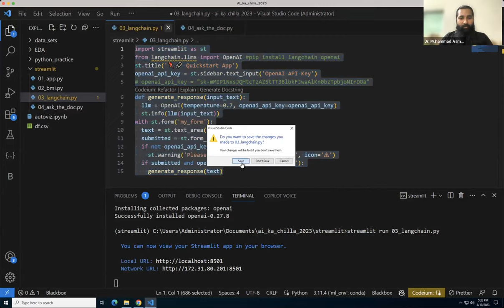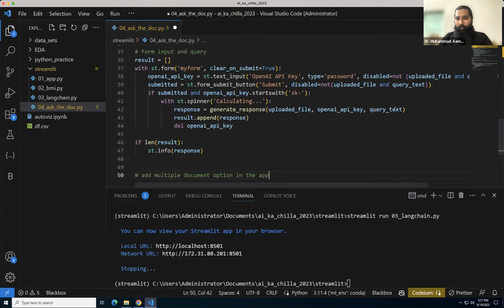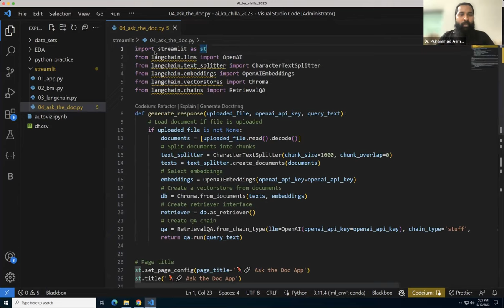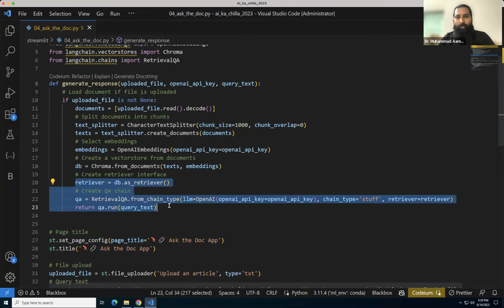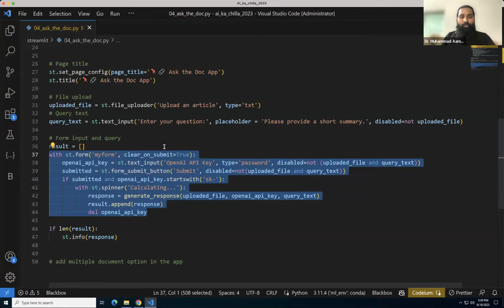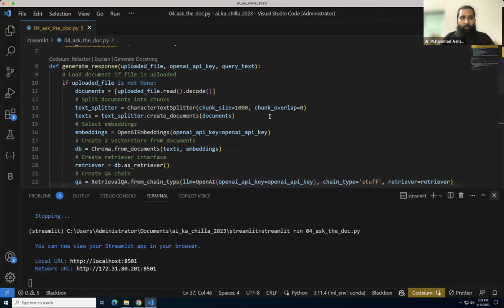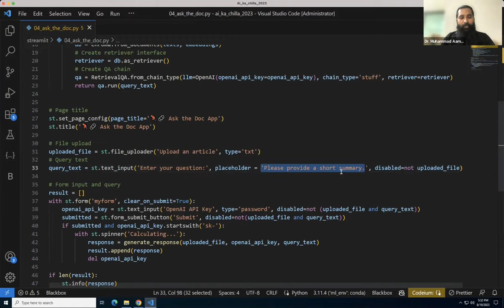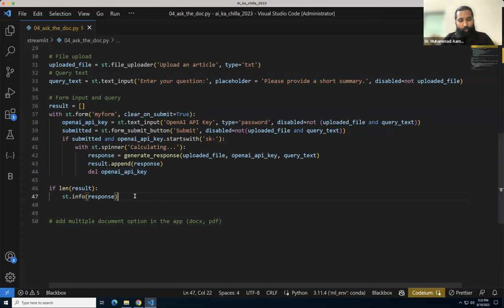Ask the text app in streamlit using langchain and openai's API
Video Description:
Learn how to build your own intelligent text chat app with Python, Streamlit, and AI! In this step-by-step coding tutorial, we'll use LangChain and OpenAI's powerful API to create a text bot that can understand questions and generate human-like responses.

Key topics include:

Overview of Streamlit for building web apps in Python
Importing and initializing LangChain and OpenAI API
Creating text prompts with LangChain
Calling OpenAI's text completion API
Building the Streamlit text input and response UI
Putting it all together to generate AI-powered responses
Deploying the app to the cloud
Follow along as we code up an intelligent chat app from scratch in Python. See examples of the AI model in action and learn how to customize it for your own needs. The end result is an app you can package and deploy as a web application or integrate into another project!